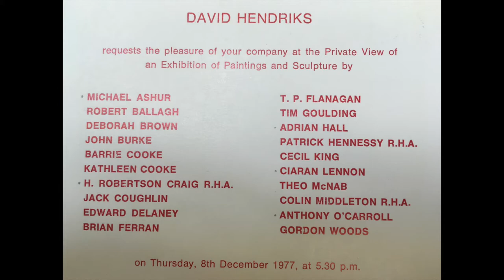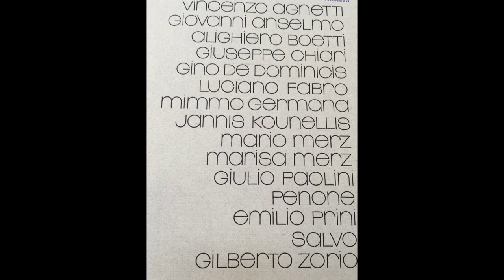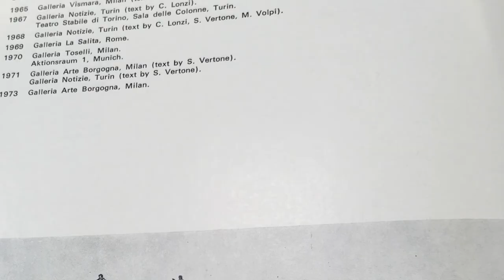THE FIRST CONCEPTUAL ART EXHIBITION IN DUBLIN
Art expert and picture framer, Liam Slattery in conversation with Maebh O'Regan. In the 1970s Liam worked in the Hendriks Gallery, one of the most innovative private galleries in Dublin. He tells the story of the first Irish conceptual art exhibition and the Irish public's reaction to same.